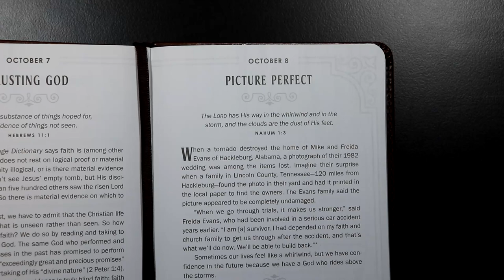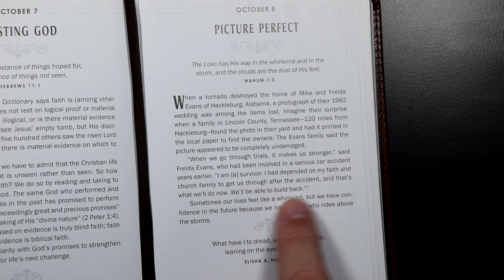Walking With God - October 8th - Picture Perfect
Walking With God devotional for October 8th.